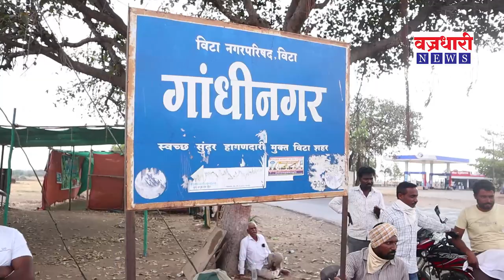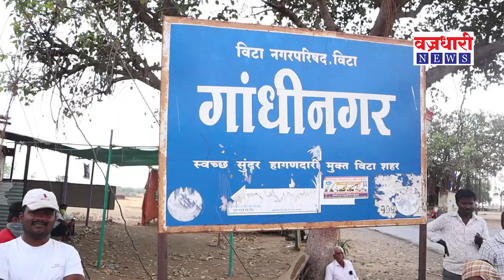पै-पाहूण्यांना, बाहेरच्यांना गावबंदी - गांधीनगरकरांचा निर्णय || वज्रधारी न्यूज़